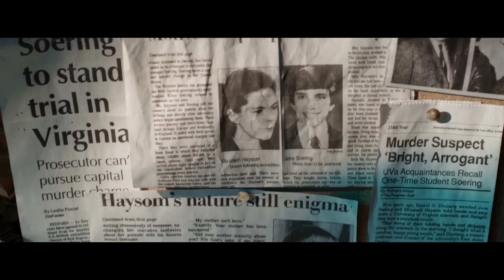Das Versprechen Bonusvideo: Wie alles begann – Die Liebesbriefe von Jens Söring und Elizabeth Haysom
Ab 27. Oktober im Kino

Vielleicht wäre alles anders gekommen, wenn Jens und Elizabeth nicht ihre eigenen Liebesbriefe aufbewahrt hätten. Als sie am 30. April 1986 in London verhaftet wurden, waren es die unzähligen Liebesbriefe, die die englischen Ermittler skeptisch gemacht haben. Nur wegen der Briefe, in denen Jens und Elizabeth immer wieder indirekt und auch direkt über den Tod der Eltern von Elizabeth fantasieren, fingen die Engländer an, in den USA nachzuforschen. In den damals noch relativ unvernetzten Zeiten wären die zwei sonst vielleicht nur für den Scheckbetrug bestraft worden, bei dem man sie erwischt hatte. In unseren Bonusmaterialien finden Sie exklusive Auszüge aus den Briefen – gelesen von Daniel Brühl und Imogen Poots. Es sind Zitate, die einen Eindruck vermitteln, wie obsessiv und stürmisch und besessen diese Liebe war.

Der brutale Doppelmord an Nancy und Derek Haysom 1985 war eine weltweite Mediensensation. Die Haysoms waren angesehene Mitglieder der virginianischen Gesellschaft - und der Schuldspruch gegen ihre Tochter Elizabeth und ihren deutschen Freund Jens Söring machten viele sprachlos. Die zwei hatten sich im August 1984 bei einem Orientierungsabend für die Hochbegabtenstipendiaten an der University of Virginia getroffen, er war sofort hingerissen von ihr, sie war schön, unwiderstehlich, verwegen, das Produkt englischer Boarding Schools, er war jung, naiv, Sohn eines deutschen Diplomaten. Als die Ermittler in ihren Untersuchungen dem Paar immer näher kamen, flohen sie aus Amerika, die Flucht war Abenteuer: Europa, Asien, als sie am 30. April 1986 in England wegen Scheckbetrugs gefasst wurden, kämpfte Jens Söring jahrelang gegen die Auslieferung in die USA. Erst als die Amerikaner auf die Beantragung der Todesstrafe verzichteten, wurde er in die USA ausgeliefert. Jens Söring: Verurteilt wegen Mordes zu zweimal lebenslänglich. Seitdem sitzen beide in US-Gefängissen, nur 60 Kilometer voneinander entfernt.

Es ist ein Film über eine große Liebe und einen großen Verrat und über das amerikanische Rechtssystem, das sich selbst nicht mehr zu hinterfragen scheint.

Mehr als drei Jahre lang recherchierten die Filmemacher, fanden erstaunliche neue Beweise, die nie vor Gericht erwähnt oder als unzulässig erklärt wurden. DNA-Tests haben mittlerweile ergeben, dass keine der am Tatort gefundenen Blutspuren Jens Söring zuzurechnen ist, elf Mal wurde sein Antrag auf Entlassung auf Bewährung mittlerweile abgelehnt, seine Haftüberstellung nach Deutschland wurde von einem demokratischen Gouverneur an seinem letzten Tag im Amt bestätigt, aber von seinem republikanischen Nachfolger an seinem ersten Arbeitstag gestoppt.

Der Film stellt Fragen, die bislang von niemandem gestellt wurden. Wem gehören die nicht identifizierten Fingerabdrücke am Tatort? Warum durfte der sexuelle Missbrauch der Tochter durch die Mutter vor Gericht keine Rolle spielen? Wie kann es sein, dass ein befangener Richter über den Fall urteilte? Wo ist das FBI-Protokoll, das geschrieben wurde, aber unauffindbar ist? Der Film zeigt nie zuvor gesehenes Video-Material der Haysom-Prozesse. Und er zeigt, dass alles auch ganz anders gewesen sein könnte. Läuft der wahre Täter dieses brutalen Mordes also möglicherweise noch frei herum?